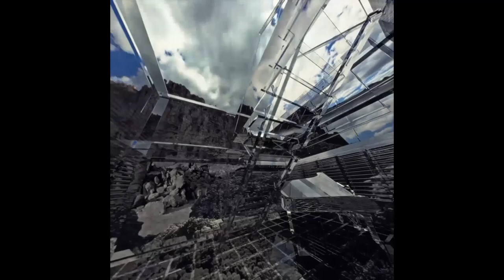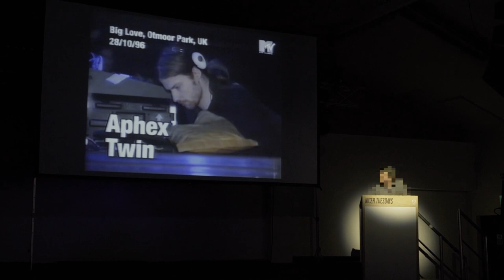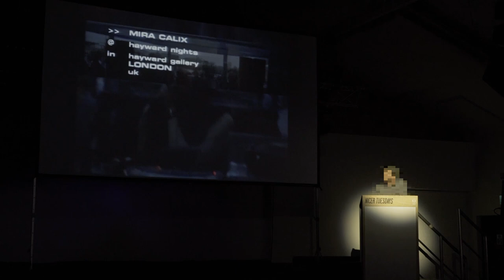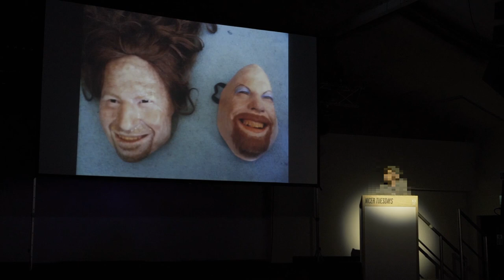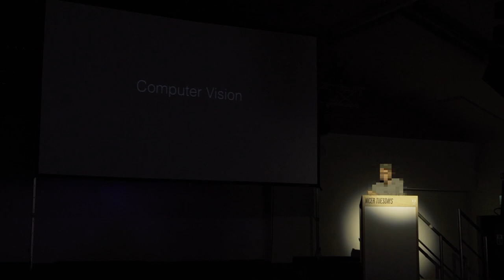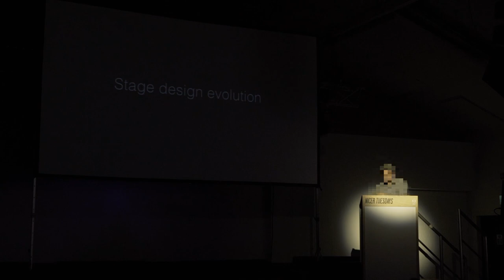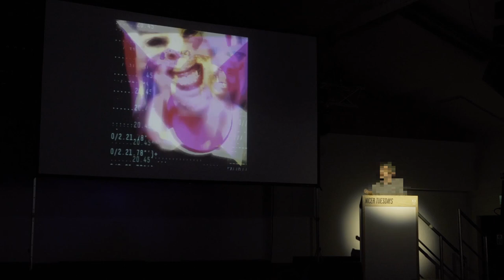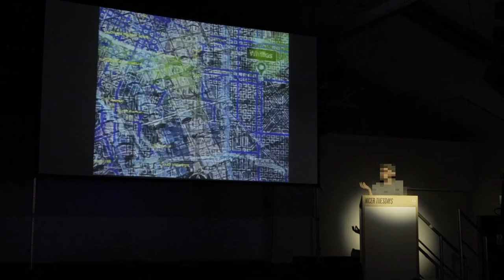Nicer Tuesdays: Weirdcore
Designer Weirdcore treats us to a rare insight to his visuals for Aphex Twin. Using live generated elements combined with trippy and intense pop culture imagery manipulated in real time, what Weirdcore puts on the screens is both mind and retina warping.

Event partner: Adobe UK